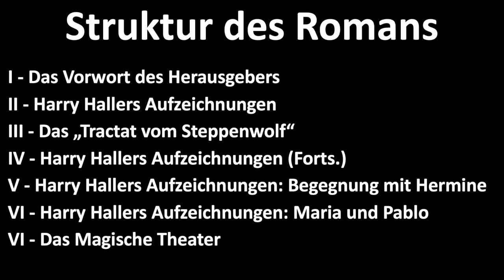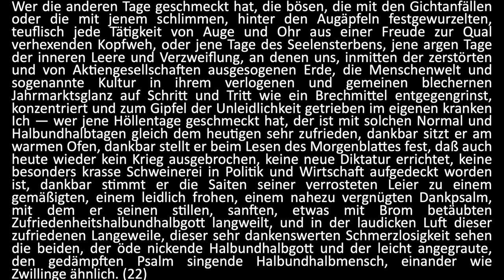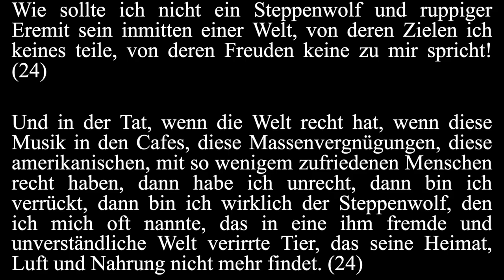赫曼·赫塞：荒原狼 - 孤獨就是獨立 #2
1927 年，赫曼·赫塞 (Hermann Hesse) 出版了他與黑暗面最相關的著作《荒原狼》(Der Steppenwolf)。 文本是關於一個名叫 Harry Haller 的中年人內心的複雜沉思，他不得不面 對自己在二十世紀初現代文明社會的定位，以及他代表文化黑暗面的影子與個人的陰影。 小說的中心是人與”狼”最終無可避免的對抗。